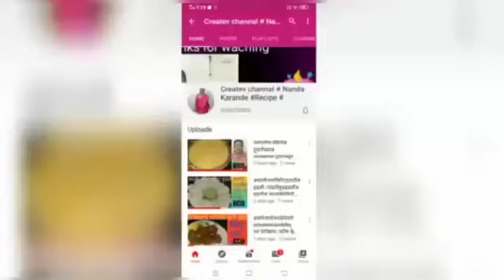@नंदा कारंडे रेसिपीज/हलवाईस्टाईल/अंगुरी रबडी/अंगुरी रबडी/लाॅकडाऊन रेसिपी/Hawaii stayl Anguri rabadi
@नंदा कारंडे रेसिपीज
@Nanda karande recipes
@Nanda karande Youtube.com

नमस्कार,

आज आपण बनवणार आहोत, अंगूरी रबडी
आजची आपली रेसिपी आहे
अंगूरी रबडी /हलवाई स्टाईल अंगूरी रबडी

साहित्य  - Ingredients

दुध  - २ ,१/२लिटर /Milk  - 2 ,1/2litre
काॅनफ्लाॅवर -२ - चमचा / Cornflour  - 2ty spoon
साखर  -५००ग्राम /Sugar  - 500 gm
विनेगर  - ३ चमचे/Vinegar  - 3ty spoon

रेसिपी जरूर पहा आणि आवडल्यास कृपया लाईक आणि सबस्काईबजरूर करा आणि बेल आयकाॅन वर प्रेस करा

लाईक आणि सबस्काईब यांची लिंक पुढे दिली

आमच्या ईतर चाईनल ही पहा आणि लाईक आणि
सबस्काईब जरूर करा

फेसबुक  /Facebook

ईस्न्टांग्राम  - Instagram

तुंबीर  - Tumbir

वेबसाईट  - website

वरील रेसिपी जरूर पहा आणि आवडल्यास कृपया लाईक आणि सबस्काईब जरूर करा आणि बेल आयकाॅन प्रेस करा

Enjoy our recipes and enjoy our channel

धन्यवाद.